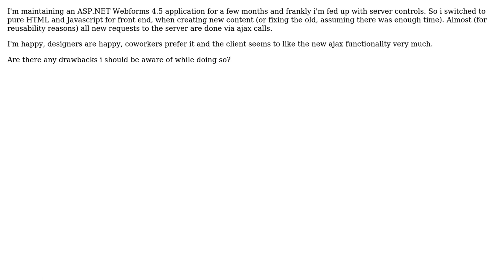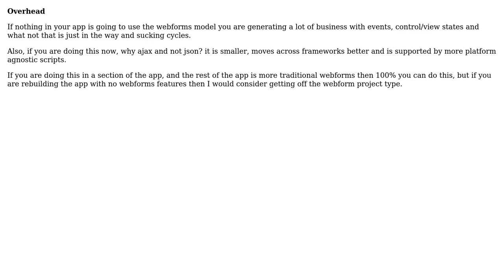Software Engineering: Drawbacks of using pure html in webforms?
With thanks & praise to God, and with thanks to the many people who have made this project possible! You are responsible for your own actions.